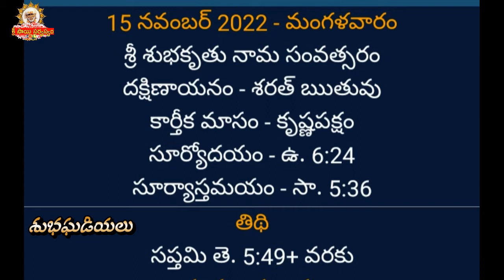Shubha Ghadiyalu I Today Tithi I Today Shubha ghadiyalu November 15, 2022 I Shubhaghadiyalu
Shubha Ghadiyalu I Today Tithi I Today Shubha ghadiyalu November 15, 2022 I Shubhaghadiyalu Click for Swarna Tapadam

goldenlotus444.